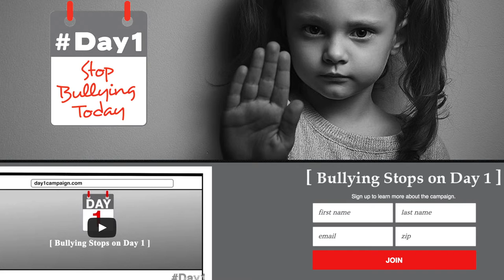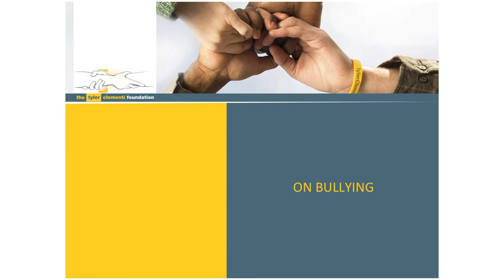Jane Clementi presentation video, Tyler Clementi Foundation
Jane Clementi, co-founder of the Tyler Clementi Foundation, introduces the story and the mission of the non-profit she started following the death of her son. This video is shown at presentations and workshops, and helps the organization make the case for anti-bullying programs in schools, workplaces and places of worship.